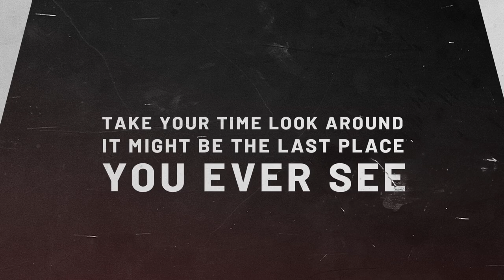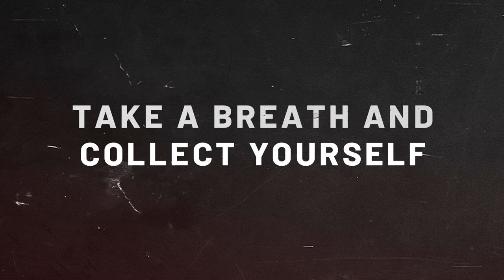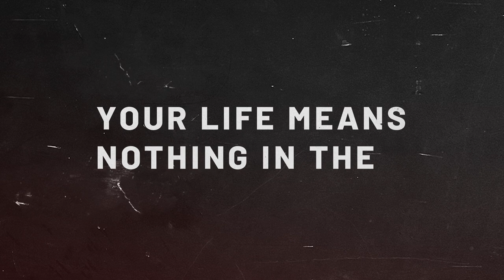Weird West (Music Video)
The music video for Wierd West.

Inspired by the game from WolfEye Studios and the band Weird Wolves.

Music, Lyrics, Vocal: Hamidreza Nikoofar
Video: Emad Ameri

Also available on all the major music streaming services such as Spotify and iTunes by the artist name "Hamidreza Nikoofar"

Also, you can watch my chat with the developers of Weird West on "Wassup Conversations" channel